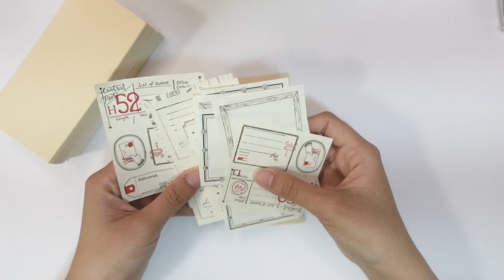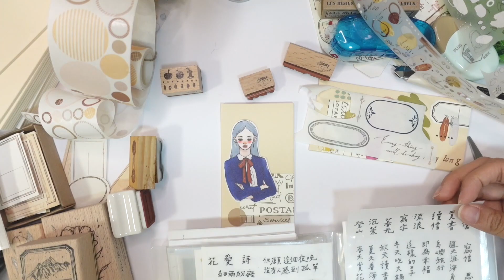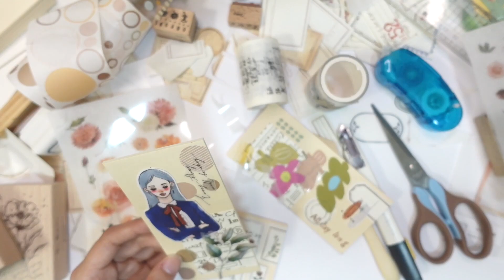Giveaway｜文博會限定小卡｜I am kayen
Dear大家
今年文博會想來點沒嘗試過的～
只要在會場遇到我都歡迎跟我索取拼貼小卡
數量有限（希望能全部發完啦）
4/23（五）晚上我會在松山文創園區
4/25（日）上午我會在圓山花博
（本來是打算週六下午去，但評估了一下人潮決定改週日早上）

❤️有疑問或是想跟我說的話，歡迎在底下留言給我：）